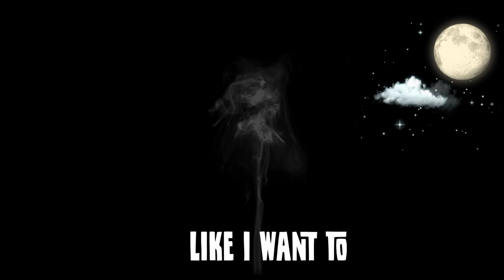Tikolo "New Found Glory"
This is the first created in 2022.